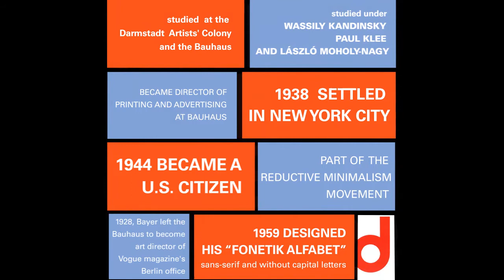Herbert Bayer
A special look at Herbert Bayer and ow he touched the world of design- exploring his work in a motion graphic